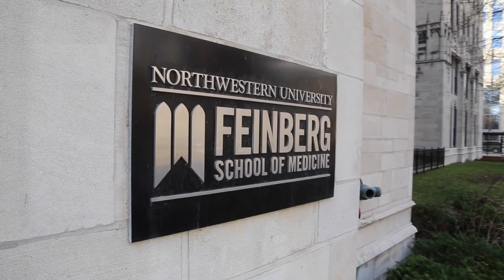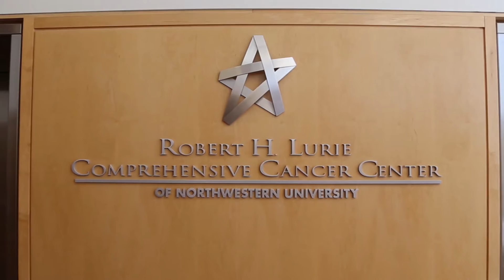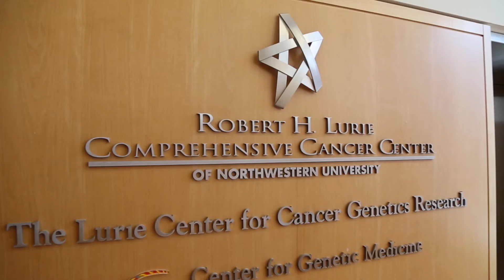Northwestern Brain Tumor Institute: Meet Our Team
In 2008, the Northwestern Brain Tumor Institute (NBTI) was established and united a team of experts from related, yet diverse, disciplines in order to infuse new knowledge and perspectives into the treatment of brain and spinal tumors, and also to advance basic, clinical, and translational research efforts. Under the auspices of the Cancer Institutes at Northwestern Medicine® and the Robert H. Lurie Comprehensive Cancer Center at Northwestern University, the Northwestern Brain Tumor Institute has recruited the nation’s top clinicians and scientists. These devoted faculty are focused on identifying and treating brain cancers early, determining factors that contribute to tumor development, and exploring new therapeutic means of brain tumor treatment.